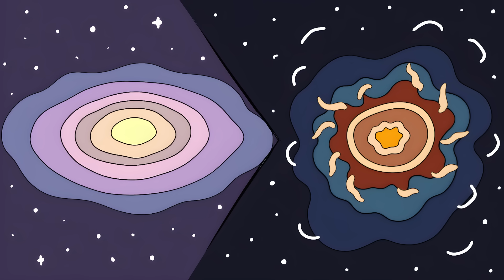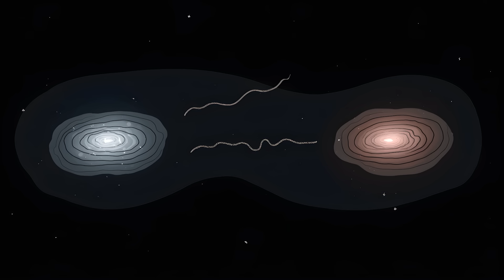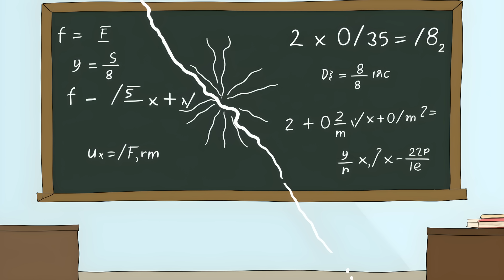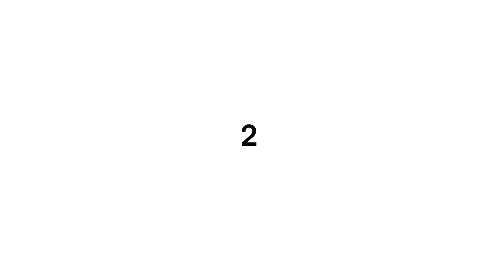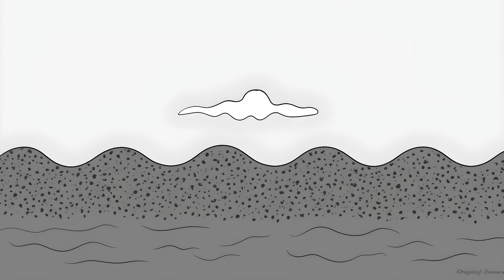The Scariest Scientific Theories That MIGHT Be True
00:00 The False Vacuum Theory
01:04 The Brane Collision Theory
02:16 The Ghost Condensate Theory
03:21 The Mirror World Theory
04:26 Roko's Basilisk
05:48 The Conscious Cosmos Theory
06:51 The Holographic Universe Theory
07:34 The Great Filter
08:46 The Simulation Theory
10:07 The Grey Goo Theory